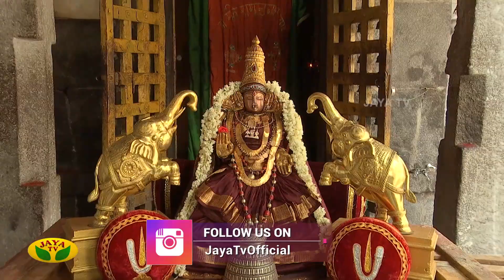தெய்வீக ராகம் | 13th March 2020 | Deiviga Raagam | Jaya TV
Category Entertainment